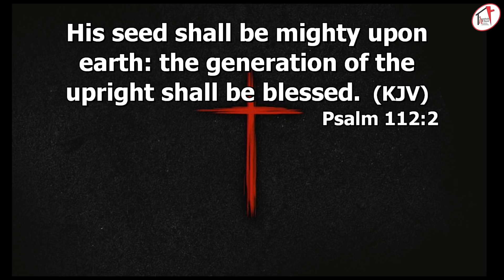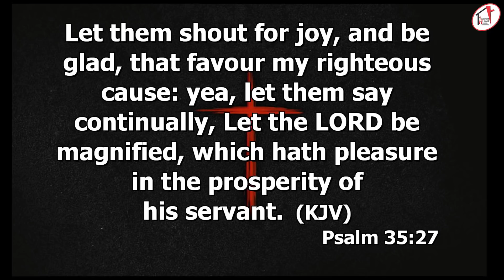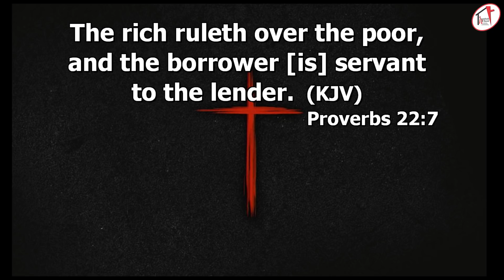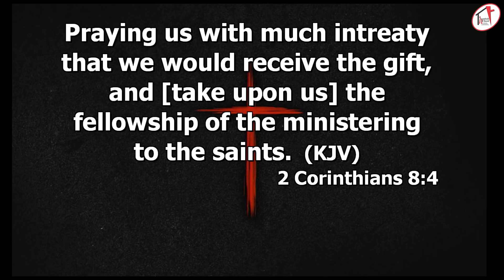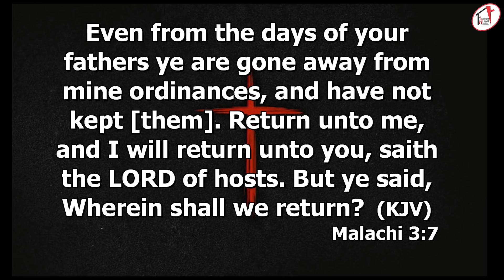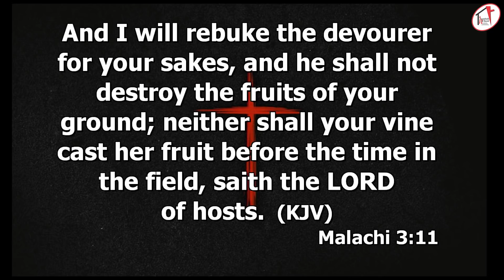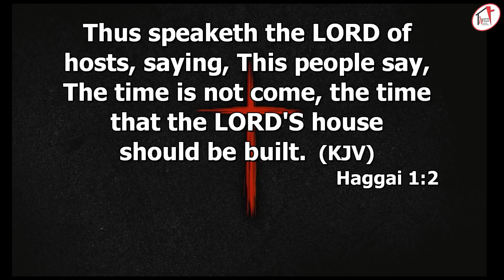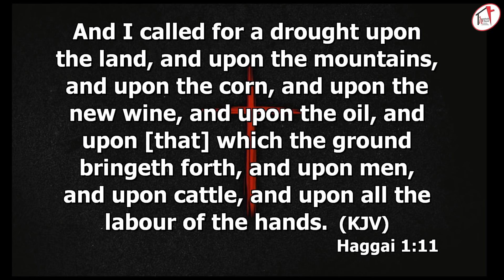Apostle Joshua Selman (Day 2 - AOWM May 2018)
Atmosphere of Worship and Miracles May 2018 (Day 2)

Join Us At:
David's Court,
25 Mojidi Street,
Off Toyin Street, Beside Ecobank Roundabout,